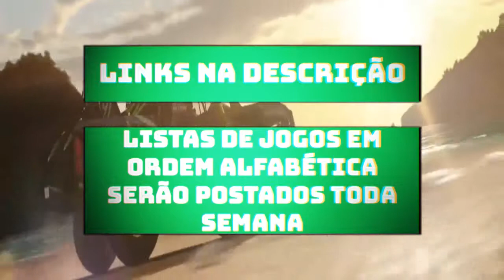Lista de Jogos Xbox 360(RGH/JTAG/ISO)(BAIXAR)com a Inicial A #1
A1

A2

A3

A4

A5

A6

A8

A9

Asuras Wrath [Jtag/RGH + DLC]

A10